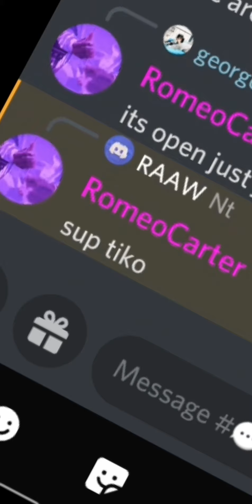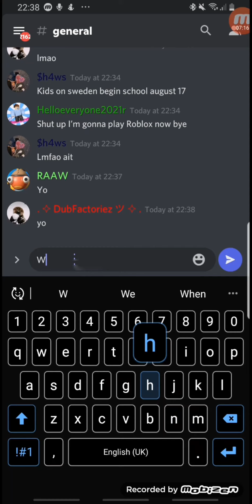When I Chat On Discord1 PT 1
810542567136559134